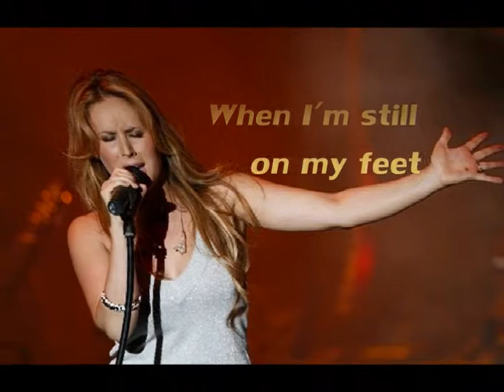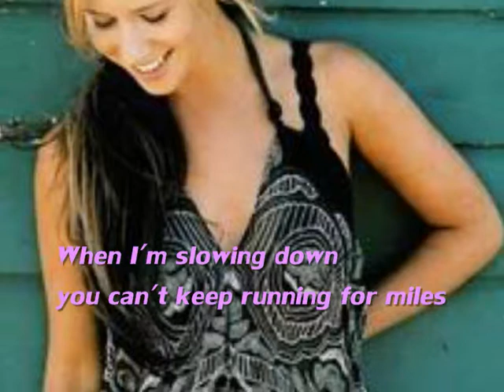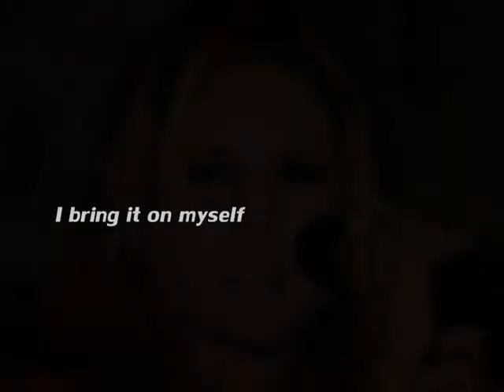Lucie Silvas - This Isn't Like Me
Here's another music slide show of Lucie Silvas track 'This Isn't Like Me' it was part of her first album as a single. Enjoy!
Just wanna share great music :)